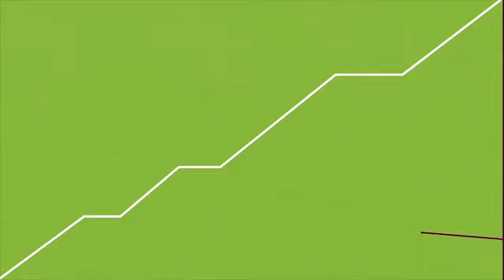The gap between rich & poor has increased for 7 out of 10 people since 1984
New Oxfam report looks at growing inequality and why. Around the world, the gap between the rich and poor is spiralling out of control. Extreme inequality is not accidental or inevitable - it’s the result of deliberate policy choices by people in power. EvenItUp and stop inequality poverty.